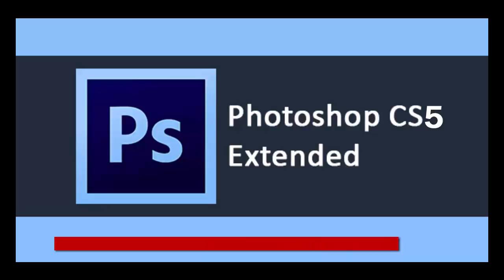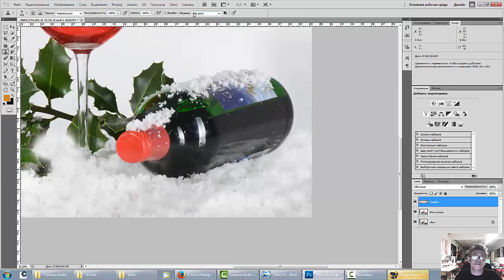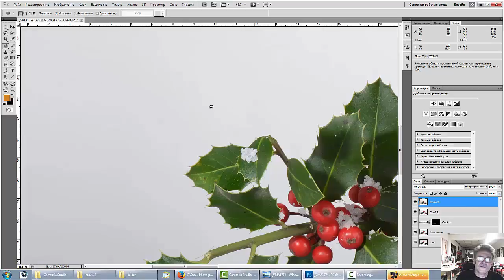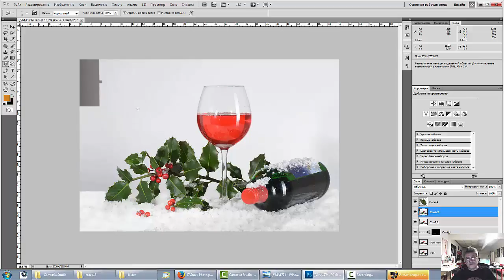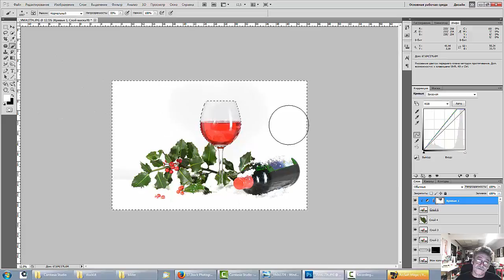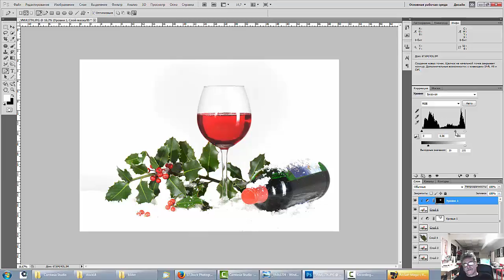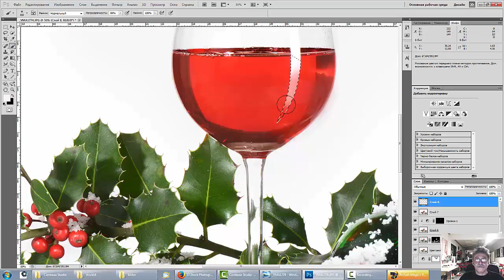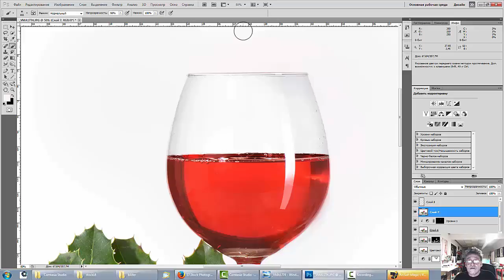18. Stock Photo Сток Тема: Как сфотографировать чисто немецкий рождественский натюрморт